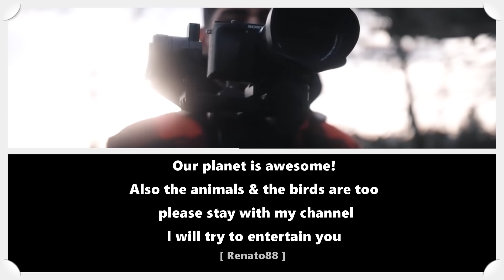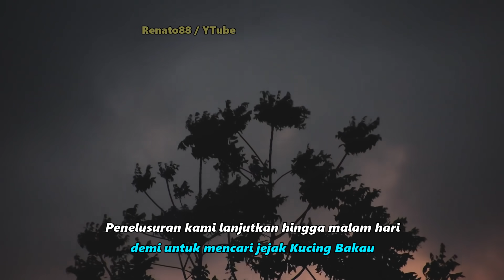Sukses Dapat KUCING BAKAU, ANJING AJAG & BUAYA Di Hutan Rawa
Kucing Bakau atau fishing cat statusnya di alam kritis sekali, yakni rentan punah.
Selain kucing bakau, di nusantara terdapat kucing hutan lainnya, seperti kucing Dahan, kucing Emas, kucing Congkok dan Kucing Batu.
Buaya, anjing ajag, dan beberapa jenis burung juga mendiami hutan bakau ini.